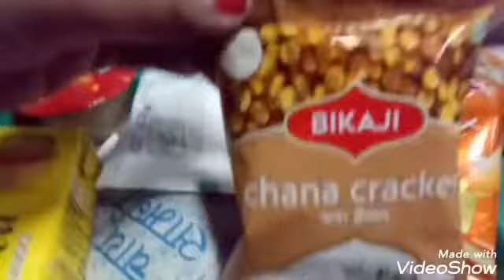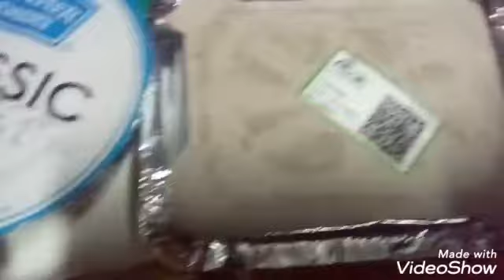কলকাতা থেকে নিউ দিল্লী রাজধানী এক্সপ্রেস এ কেমন কাটলো/sealdahtonewDelhiRajdhanitrain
hi friends this is Priyanka's food diary and vlog
Today I present a travel vlog